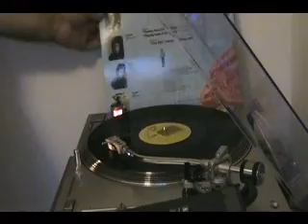S Express - Theme From S Express Extended USA Version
LA ZIK QUI CLAQUE ET LA RETRO C'EST CHAQUE LUNDI DE 19H30 A 21H :L'EMISSION ELECTRO SOUND, SUR RYTHMEFM.FR